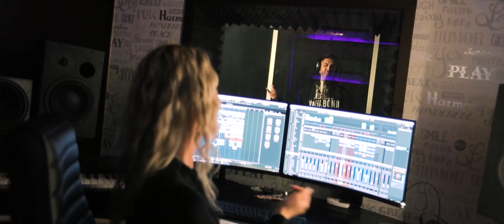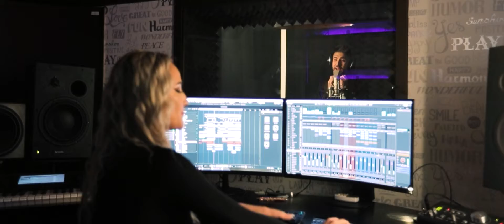Nikolas Sax ❌ Doi nebuni indragostiti ⭐ Doar Hituri 🔔Manele Noi Trending 😏 Hituri ❌ Colaj manele